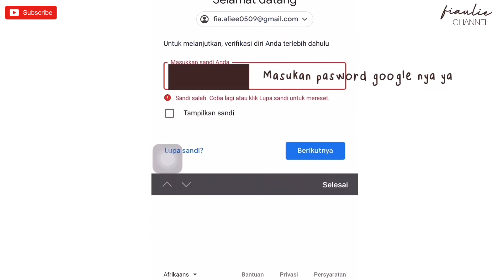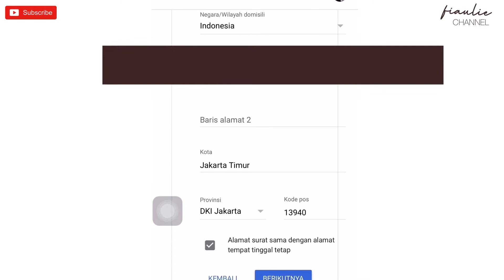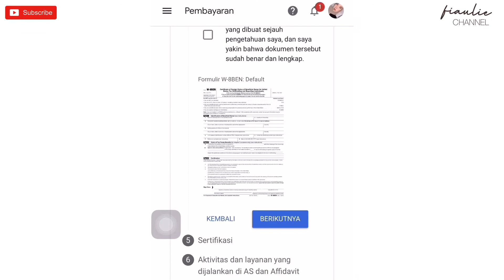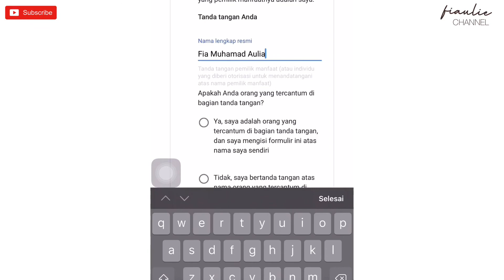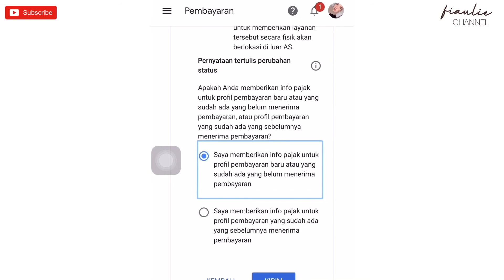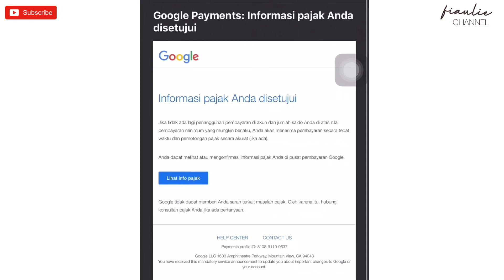Cara Mengisi Formulir Pajak Google Adsense Terbaru 2021 Tanpa Ribet || Pajak Penghasilan Youtuber